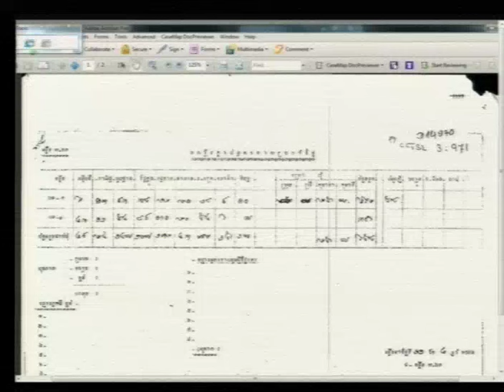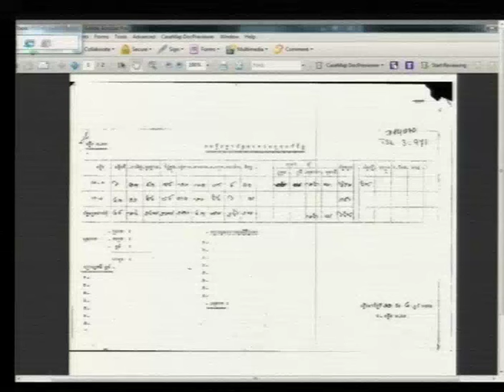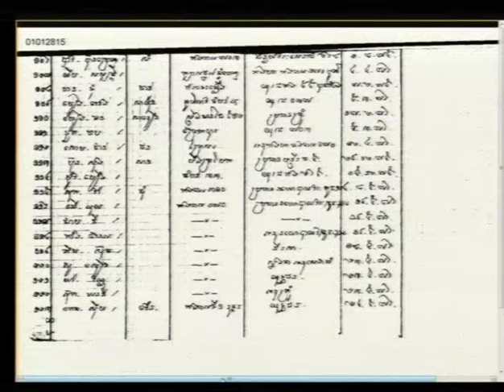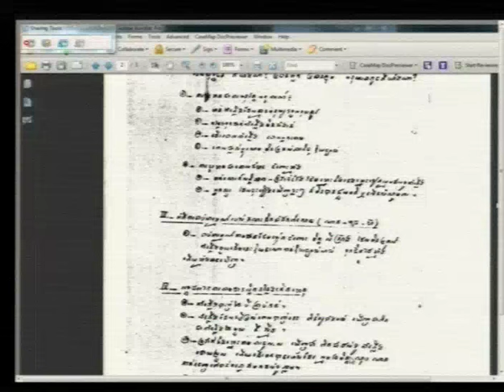Session 2 - 6 June 2016 - Case 002/02 - FL/KH